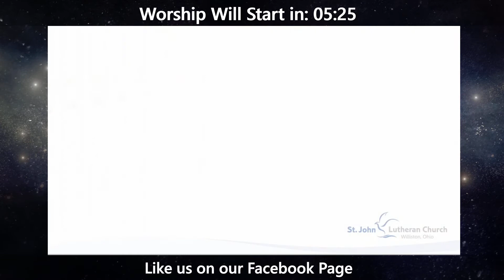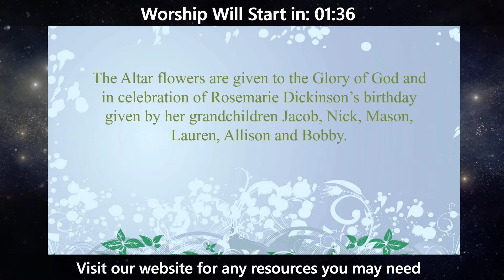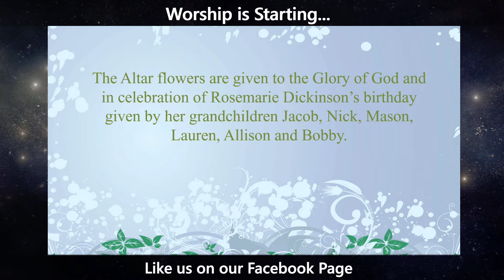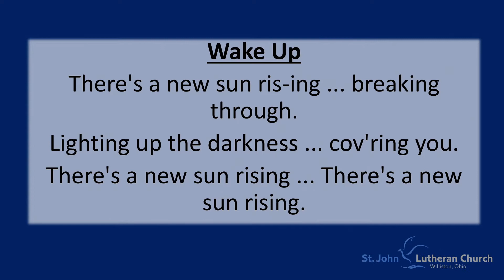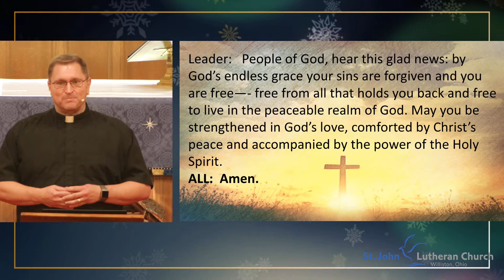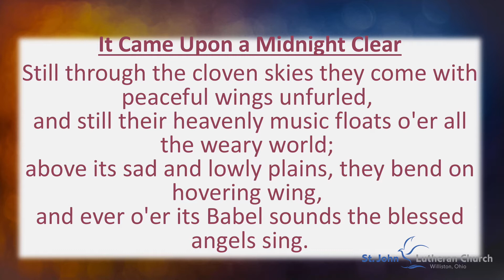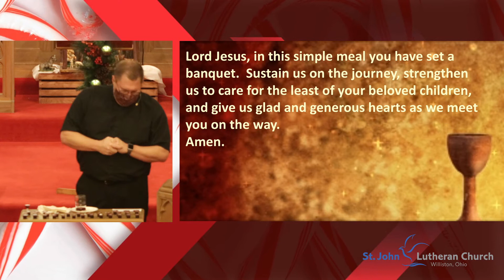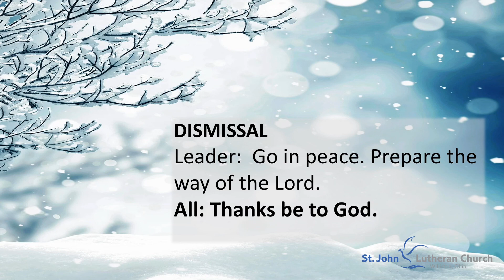December 5-6 Worship | Online Worship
0:00 Announcement Slides
2:57 Prelude: Only Time
6:35 Announcements
10:11 Wake Up
11:57 Confession and Forgiveness
13:25 First Reading
15:42 Second Reading
17:16 Gospel
18:40 Today's Sermon
28:58 It Came Upon a Midnight Clear
30:58 Prayers of Intercession
34:17 Offering
35:01 Holy Communion
36:30 The Lord's Prayer
37:06 Distribution
39:56 Blessing
40:15 Prepare the Way of the Lord
41:47 Dismissal